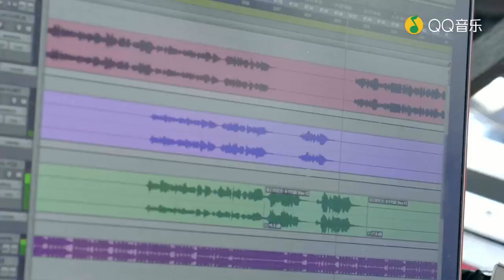[TFBOYS] Hậu trường luyện tập cho kỷ niệm 5 năm tròn của TFBOYS - Part 5